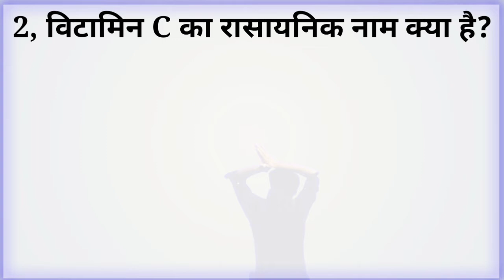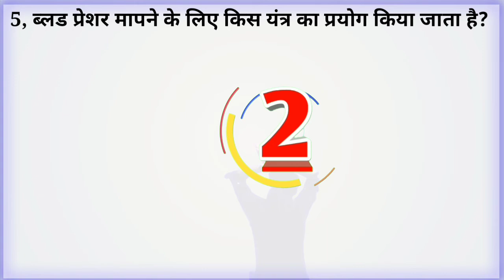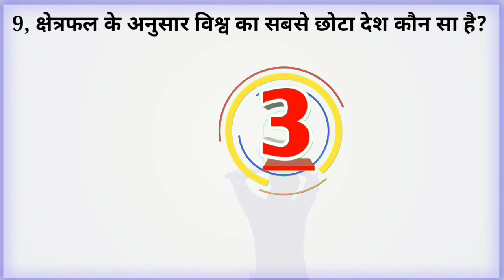How To Gk Question Answer | General Knowledge In Hindi | Gk Jalaj Technical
नमस्कार दोस्तों🙏🙏🙏🙏

Jalaj Technical
GK GS Current Afffairs का
लेटेस्ट Education वीडियो
देखना चाहते हैं
वीडियो को लाइक कर दे
अगर किसी भी सवाल के जवाब जानते हैं
तो कमेंट करके जवाब जरूर बताएं

CTET. Uttar Pradesh Teacher Eligibility Test. RRB NTPC. SSC GD Constable exam. SSC MTS Exam. SSC CHSL. Civil Services Exam. UPPCL JE

सामान्य ज्ञान Gk Most Important Question GK Question GK Quiz And Answer Jalaj Technical

Your Queries 👇👇
1. Jalaj Technical
2. General Knowledge
3. Important GK Questions and answers for 4. Competitive Exams
5. Quiz Test
6. Jalaj Technical Gk
7. Important gk
8. Quiz test
9. Competitive quiz
10. competitive general knowledge
11. gk in hindi
12. general knowledge quiz
13. Gs Questions
14. general knowledge questions
15. gk quiz
16. general knowledge questions with answers
17. gk question in hindi
18. GK Question Answer
19. India GK
20. hindi gk
21. samanya gyan
22. gk questions
23. india gk in hindi
24. 2022 gk questions and answers
25. Current Affairs Quiz
26. lucent gk
27. lucent gk in hindi video
28. lucent gk in hindi
29. lucent geography in hindi
30. lucent geography
31. geography gk question
32. geography gk in hindi
33. lucent 1000 question
34. Khan sry gk gs
35.
36.
37.

Jalaj Technical